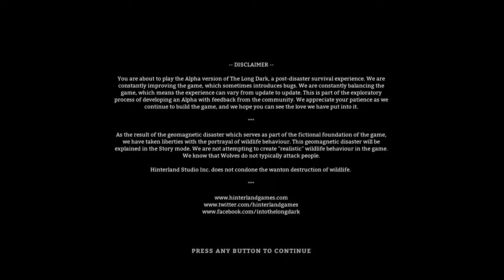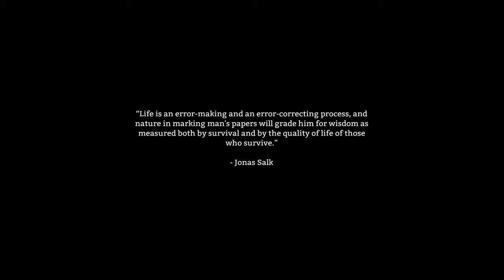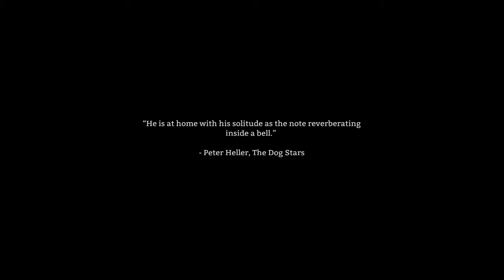THE LONG DARK game preview en XBOX ONE